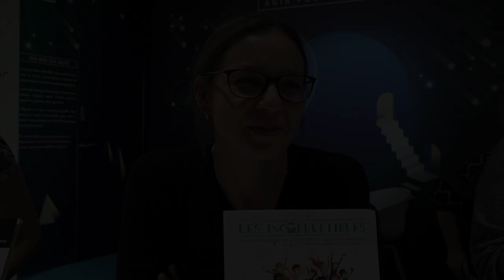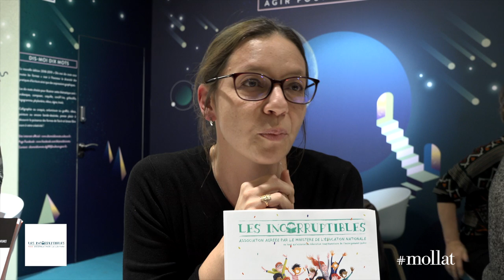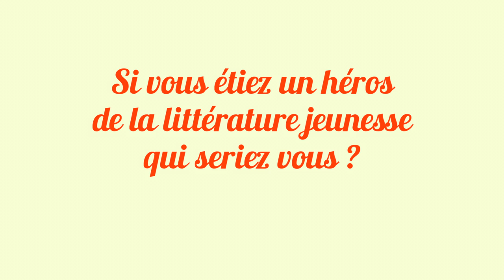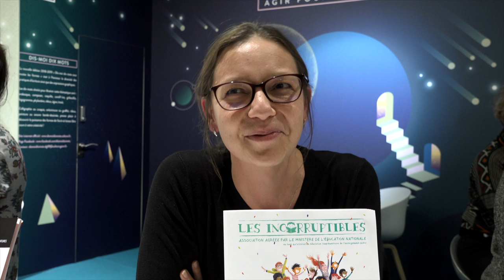Capucine Habib présente "Les incorruptibles"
À l'occasion du salon du livre et de la presse jeunesse de Montreuil 2018, Capucine Habib vous présente l'association les incorruptibles.